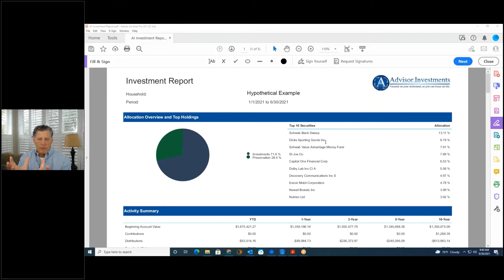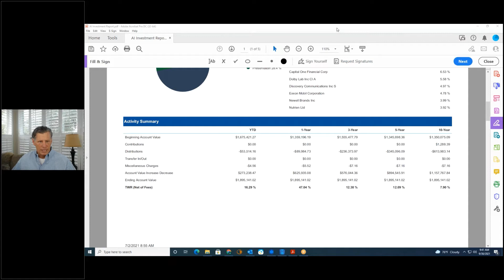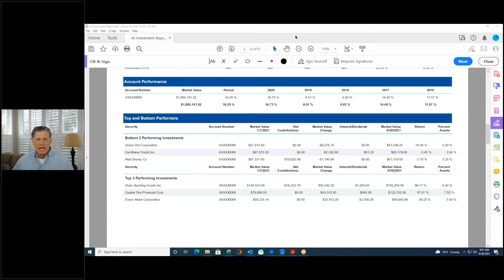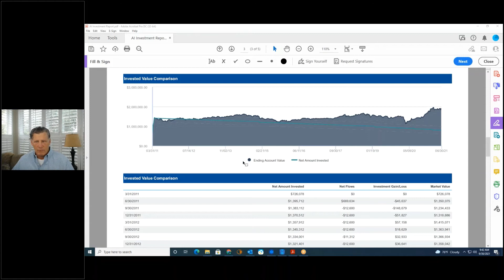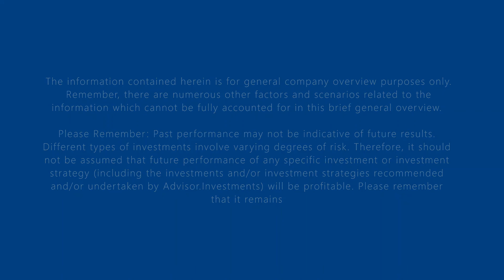A Review of your Investment Report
A quick Investment Report Review for existing clients.